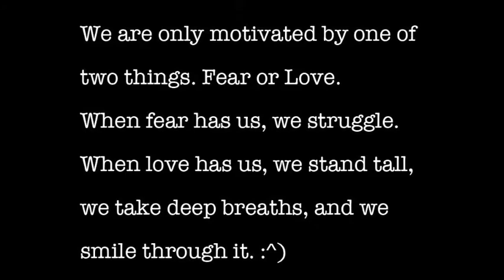You Can Do This!! You are not alone!! Share some love!!❤️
On those days we definitely need some love.❤️
Share with a friend!
Love. It works. Guaranteed.❤️